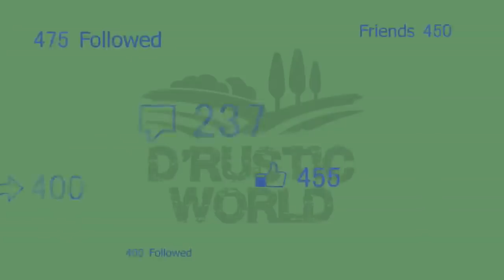How To Make a Concrete Biogas Digester (Testing Phase)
Previously, we published a video about how to make an odorless piggery or no-smell pig pen which is commonly known in the Philippines as 'baboyang walang amoy', and to maximize the potential of our no-smell piggery, we built a biogas digester beside it.

This video shows how we created a concrete biogas digester with two inlets, one is connected direct to the pond of the odorless piggery and one is for the waste from different sources like for food waste and waste of other animals in our backyard.

This is on testing phase because we are still waiting until the septic tank will produce methane gas before we can fully show if this design will work according to its purpose.

MATERIALS:

- 220 pieces hollow blocks
- 15 sacks cement
-  10 pieces 8mm rebar (steel bar)
- 1 piece 10mm rebar
- 1/2 kg rebar tie wire
- 5 packs cement waterproofing compound (Sahara)
- 3 cubic meters sand
- 1 piece 5mm pluwood
- 2 pieces 2inX4inX8ft lumber
- 5 pieces 2inX2inX8ft lumber
- 4 piecs 5 feet long bamboo
- 1 piece 4 inches PVC pipe
- 2 pieces 45 degrees PVC pipe junction for 4 inches pipe

We will be publishing on this channel a separate video on how to connect a small hose from the digester to the burner of a stove when the biogas is ready.

This project is located in Alamada, Cotabato, Philippines.